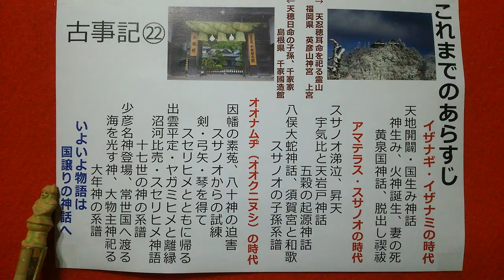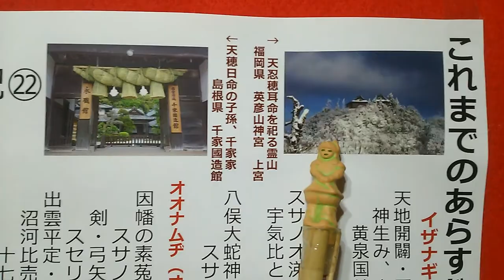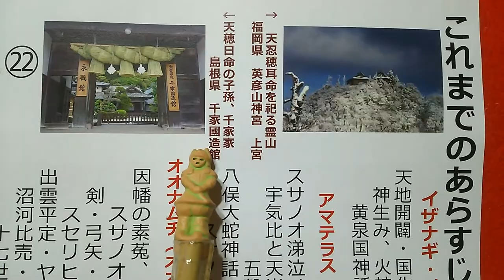古事記㉒ 国譲り神話 第一の使者 天穂日神